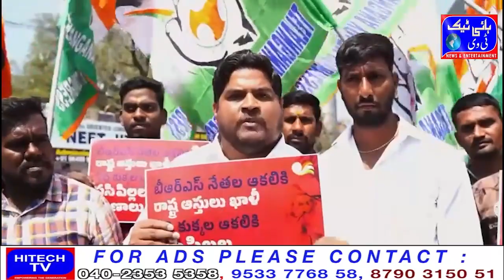Hyderabad Deeply dissatisfied with the irresponsible comments made by Hyderabad Mayor Gadwal Vijay